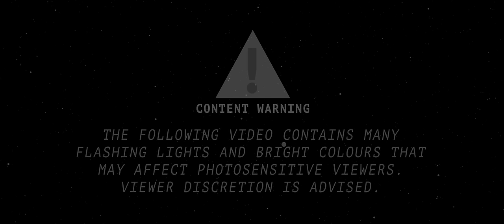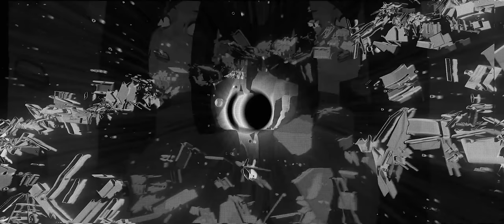Lost In Space - Derivakat & Netrum [OFFICIAL M/V]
Take a walk on the sun, live a day on the moon

I write and produce songs live on stream so follow there to get notified when I go live!

Vocals by Derivakat
Production by Netrum
Video by Qaramello